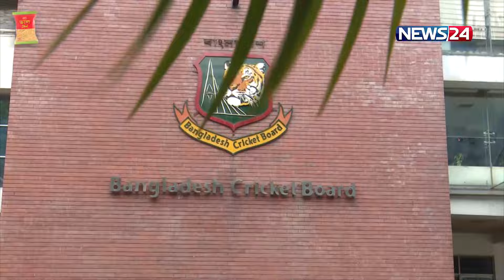কী আছে সাকিবের কপালে? | Shakib Al Hasan | News24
NEWS24 Team